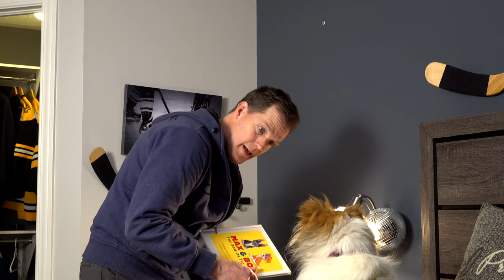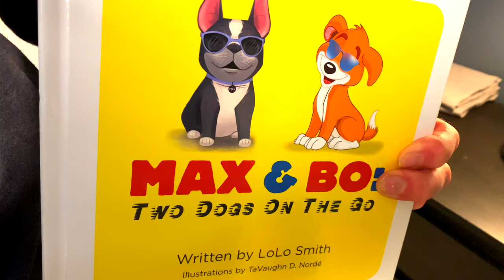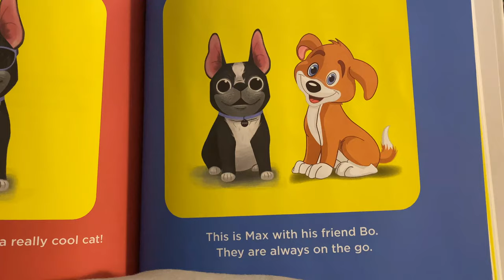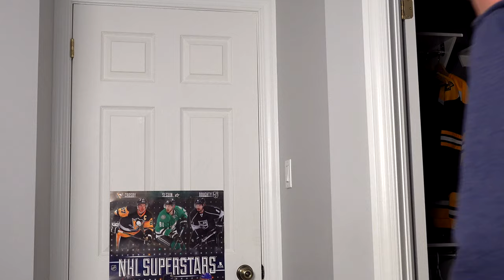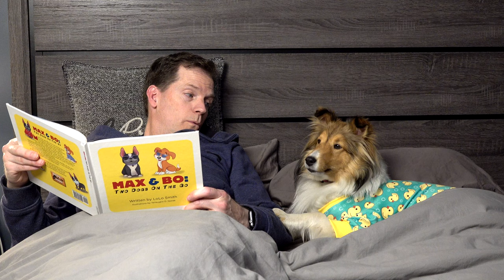Read it AGAIN! - Bedtime's FOREVER with Biscuit the talking dog! - Cricket "the sheltie" Chronicles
Reading her favorite bedtime book is NEVER enough if you only read it once!  It's a new Biscuit Talky!

"Max & Bo: Two Dogs on the Go" by Lolo Smith.

Become a Loyal member of the Burke Bunch Family - visit us and support us! 🥰Bonuses for Patrons!!!

Want a personalized Shoutout, birthday, Christmas or just for fun greeting for someone you know???  . Request a message!

🎥 Follow Us 🎥